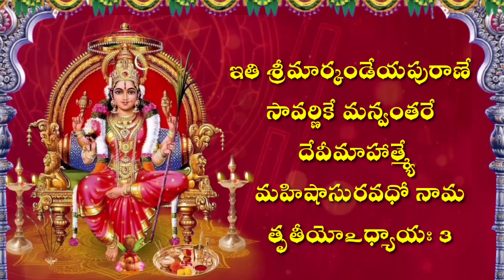Durga Saptashati Telugu Lyrics Chapter 3/13 శ్రీ దుర్గా సప్తశతి Brahmasri Vaddiparti Padmakar Garu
vaddipartipadmakar latest